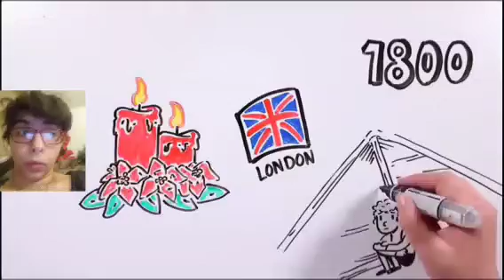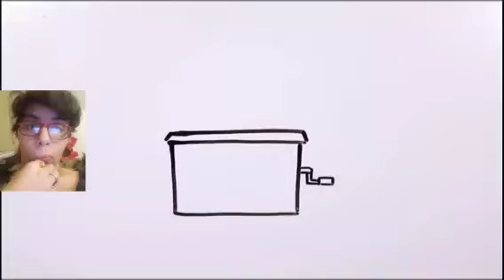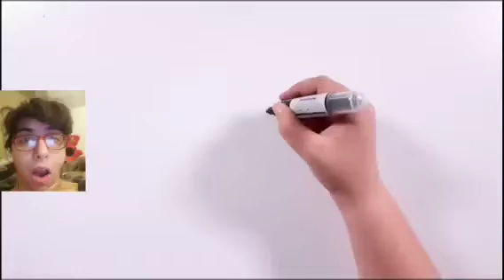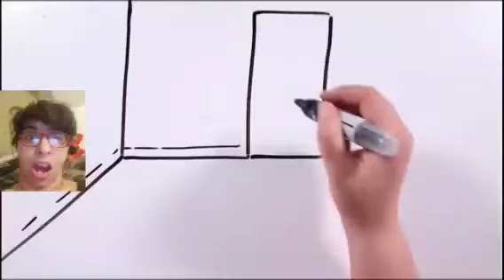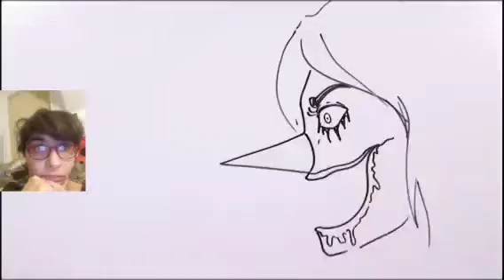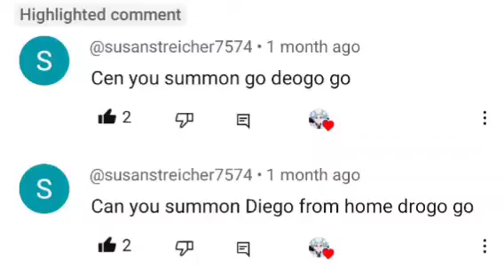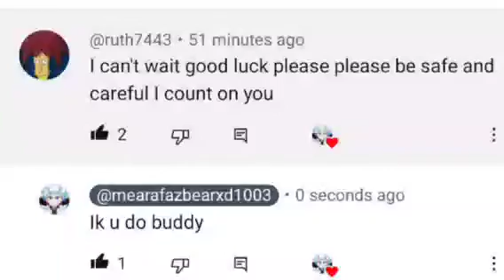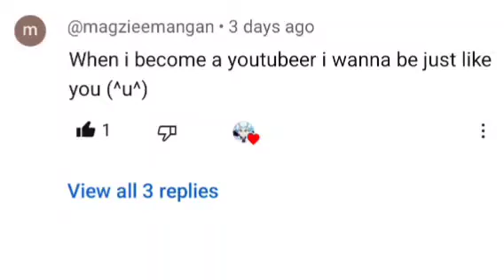Summoning Eyeless_Jack At 1am (OMG I HEARD U LAUGHING I'M NOT SALLY!)🤯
Shout-Out to our subscriber who wants me to do this challenge pls follow him right hear.

Shout-Outs to our subscriber's who won all Shout-Outs pls follow them hear.

Shout-Out to our subscriber who won all Shout-Outs pls follow them all hear...

Shout-Out to new subscriber's who r hear follow them right here.

Well summoning him by calling him hear how it goes...

Reaction video 💥
Set ur alarm for 5 or 10 minutes before 1am put cold water on ur face lock all Door's and window's turn off all light's go in ur bedroom close the door and lock it next sit on ur bed and watch the video to the end there well be glitching and it's ghost. What ever u do don't watch it for 1 min or less there no cheating or short cut's always watch to the end once u finished u will hear knocking then u will see his ghost or hear his infront of ur door turn on the light's then the challenge is complete.

Wish me good luck hear we go...

OMG I CAN'T BELIEVE THAT WE SAW HIS GHOST AND GLITCHING INSANE INSANE THEN THE LIGHT'S WENT OUT WE SEE HIM APPARE THEN WE HEAR HIM "LAUGHING" THEN HE SAID "SALLY" then I turn on the light's then I see flashing light's then vanishing sound's insane insane okay it's 2am we made it yes ok so I'll be taking a nap until I get up at at 2:55 I'll see u all there have a good day

P.S Enjoy the song at the end the link to watch it Fully is Right Hear...